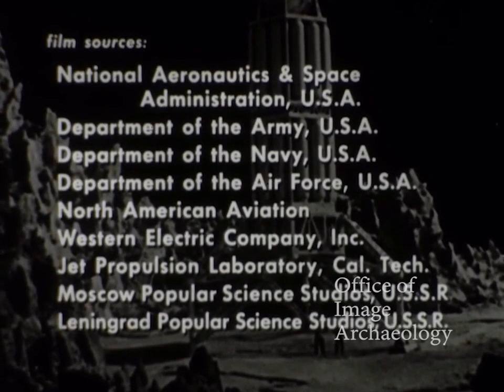Back to the Future (USSR, 1961) [Part 2/2]